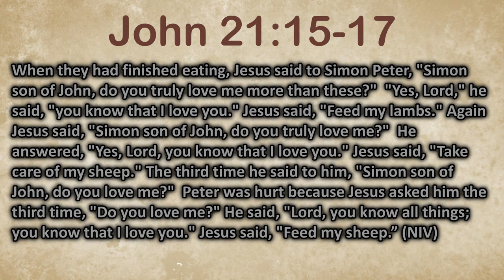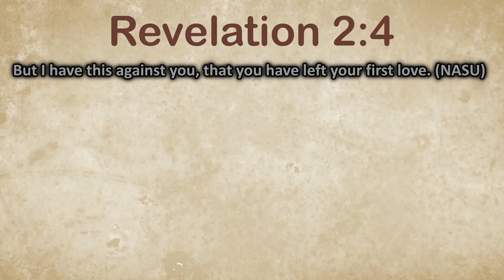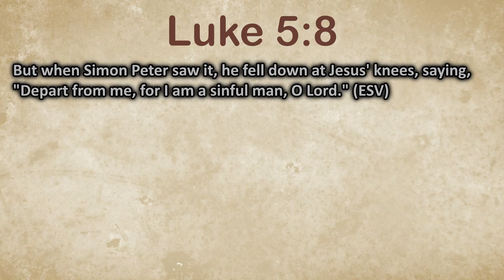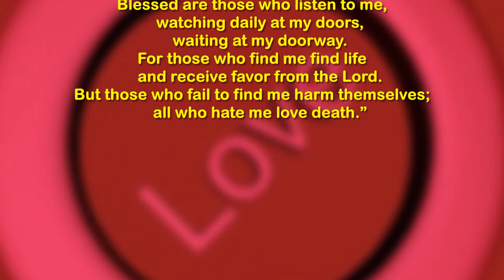Reclaiming your Call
Disillusionment with following Christ is nothing new, but if we love him than is it possible to get our first love back?